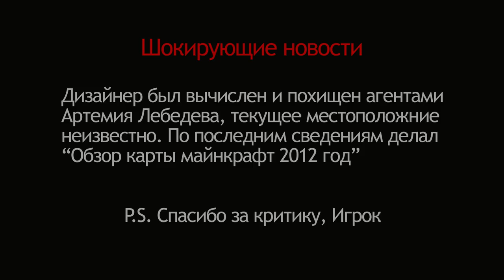Больше Чем Баттл: ERMAK vs HEOH(ОТБОР)